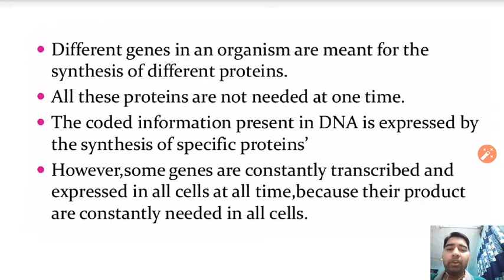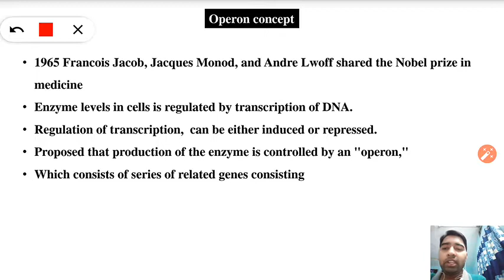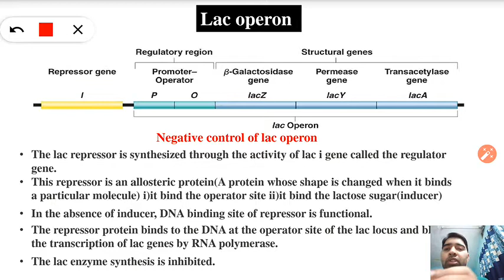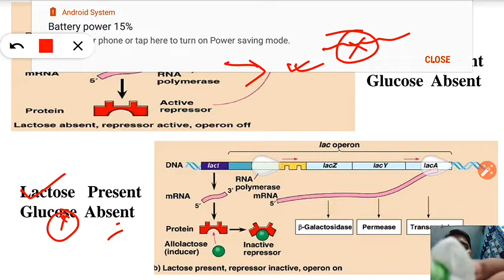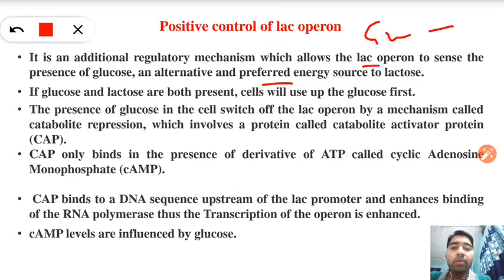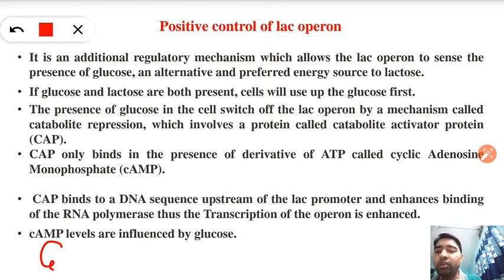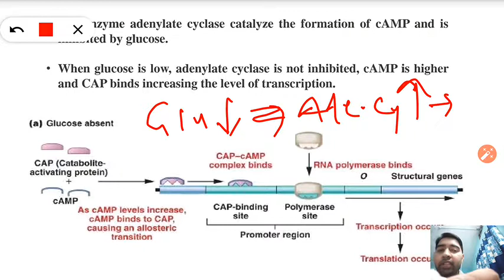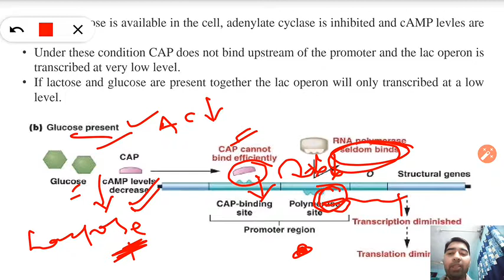Operon concept & Lac operon